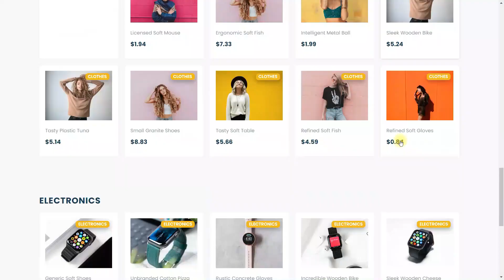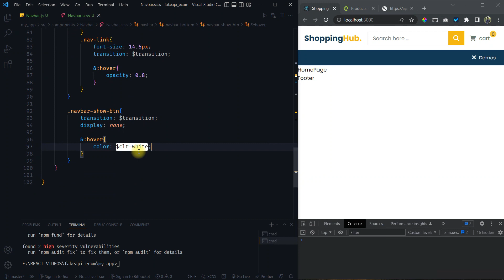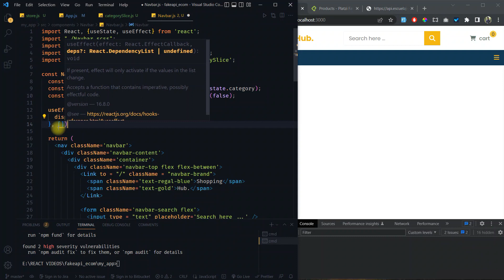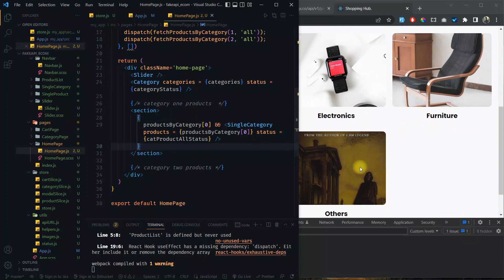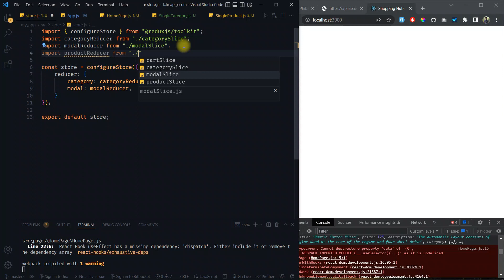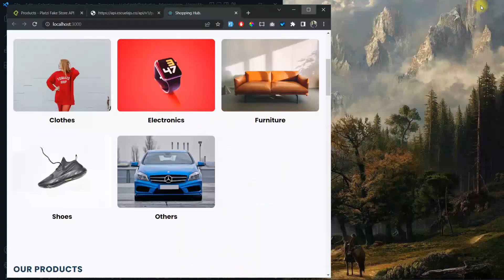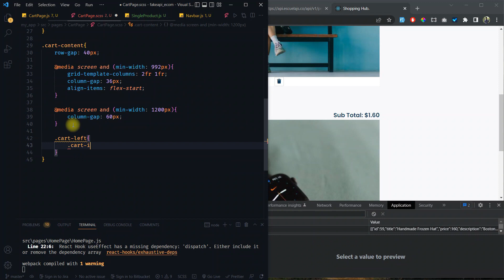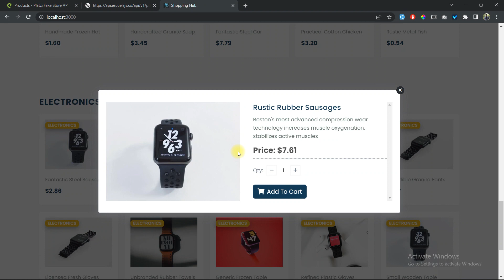React Ecommerce Website Design Tutorial With Redux Toolkit React Shopping Cart UI Design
I created this channel with the aim to help you to learn Website development, blogging, and other technical things.